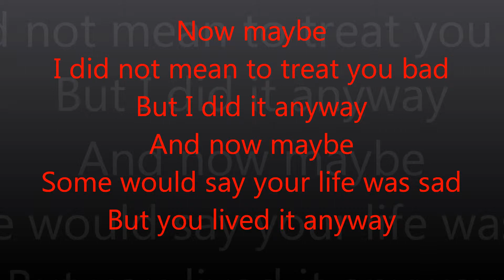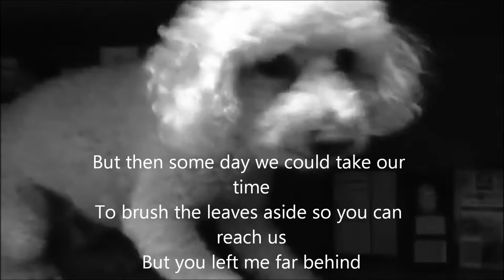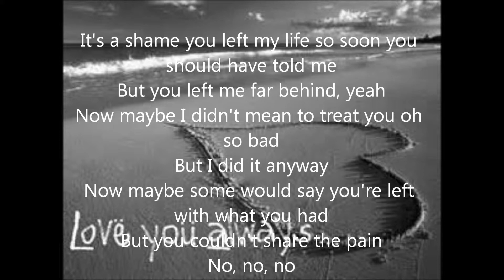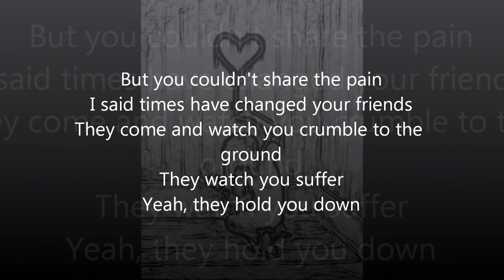Far behind by Candlebox Lryics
I made this lryic thing when I was crying
There was really nothing much else to do so I mean I made this lryic thing